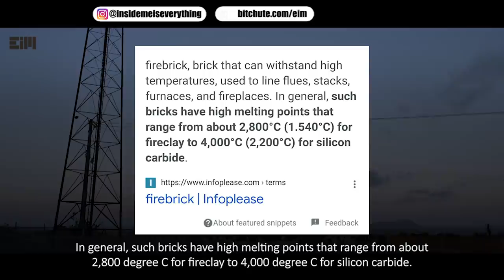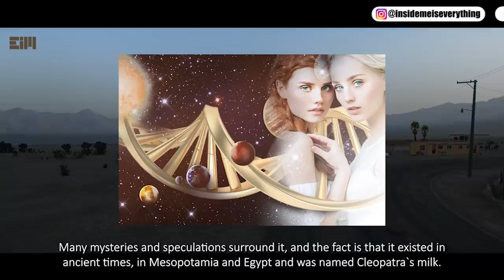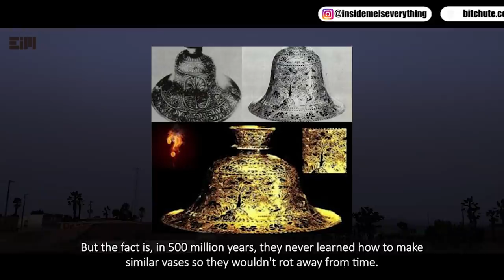TAKE A DEEP BREATH! MIND BLOWING INFORMATION HERE!